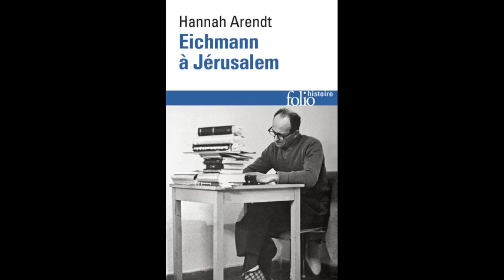Eichmann à Jérusalem, Hannah Arendt, 7.4 VI la solution finale : le meurtre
Résumé : "Voici un texte qui, par la controverse qu’il suscita dès sa parution chez les historiens, eut le mérite essentiel de contraindre ceux-ci à entreprendre des recherches nouvelles sur le génocide des Juifs par les nazis.
Dans son procès du procès, l’auteur – qui ne fait siens ni tous les motifs de l’accusation ni tous les attendus du jugement – est entraîné d’abord à faire apparaître un nouvel Eichmann, d’autant plus inquiétant qu’il est plus « banal »; puis à reconsidérer tout l’historique des conditions dans lesquelles furent exterminés des millions de Juifs. Et à mettre en cause les coopérations, voire les « complicités », que le lieutenant-colonel S.S. a trouvées dans toutes les couches de la population allemande, dans la plupart des pays occupés, et surtout jusqu’au sein des communautés juives et auprès des dirigeants de leurs organisations.
La personnalité de l'auteur, élève du philosophe allemand Karl Jaspers, la controverse qu'elle a partout suscitée et qu'analyse Michelle-Irène Brudny de Launay dans sa présentation, contribuent à faire de ce livre brillant un témoignage que l'on ne peut ignorer sur une des énigmes majeures du monde contemporain."